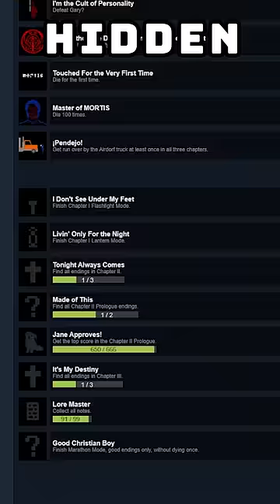Busting 5 Myths In FAITH: The Unholy Trinity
This is another short for FAITH: The Unholy Trinity an indie horror game that was fully released on Steam in 2022 and published by NEW BLOOD Interactive! This is one of the creepiest bits in Faith The Unholy Trinity and I'm so glad I get to share it with you all!

Spoiler Alert This Shows You Some Myths In Faith That May Lead To Spoilers

This short shows you a lot of the games myths and how you get them. The first myth in Faith the Unholy trinity is to get a SECRET Mortis by killing two civilians on the side of the road before the Candy Tunnels in Chapter 2. You have to stay morphed into the spider creature, follow the stone arrow on the right side of the road down, kill the two people with the car broken down and then get run over by the airdorf truck! Then you will get the secret mortis ending in Faith The Unholy Trinity!

The next myth (Myth # 2) is if you pause the game when michael comes on screen in chapter 1 you will get a bonus animation of Michael chasing you and fighting with his inner demons. This was only possible to get in the demo!

The third myth is in Chapter 2 prologue, you set yourself on fire from the car and then run into the cornfields until something happens with the scarecrow. It kind of works! I think you may have to do it at another time!

The fourth myth is if you get run over in every chapter by the Airdorf truck you will get a SECRET and HIDDEN Achievement! This is true and the achievement is called !Pendejo!

Last myth is in the section where it says 'If you see it don't move', you're allowed to move after the hands creature starts walking away! Unfortunately, this is not true, it calls you a name and then kills you if you move at any time.

Faith is a survival horror video game developed by Airdorf Games for Windows. The game was released in 3 separate chapters chronicling the life and times of a priest and exorcist by the name of John Ward. With elements of rotoscoping, creepy animations and monsters this game brings a feeling of horror and dread to anyone who plays it!

Reapz is a Twitch Streamer and Partner who likes to make interactive streams and gameplay for anyone who is interested in horror and indie games.

Title: Busting 5 Myths In FAITH: The Unholy Trinity

This short contains footage from the Faith: The Unholy Trinity or Faith .

This content is inspired by markiplier, manlybadasshero, lonelyshark and walkrman